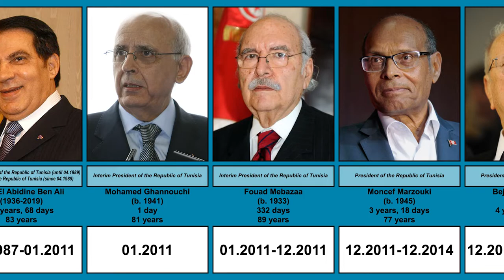Presidents of Tunisia | Timeline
This video shows the timeline of all 8 presidents of the Republic of Tunisia (1957-present).

Statistics:
— Shortest-ruling president — Mohamed Ghannouchi (1 day)
— Longest-ruling president — Habib Bourguiba (30 years, 105 days)
— Shortest-living president — Kais Saied (64 years, 193 days)
— Longest-living president — Habib Bourguiba (96 years, 247 days)
— Youngest president at the beginning of the government — Zine El Abidine Ben Ali (53 years, 357 days)
— Oldest president at the beginning of the government — Beji Caid Essebsi (88 years, 32 days)

Music — Humat al-Hima